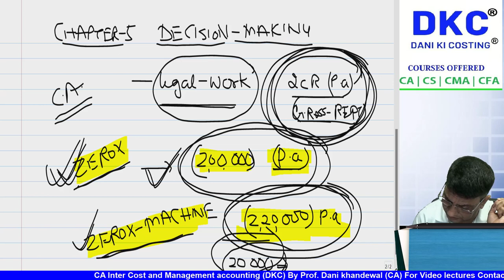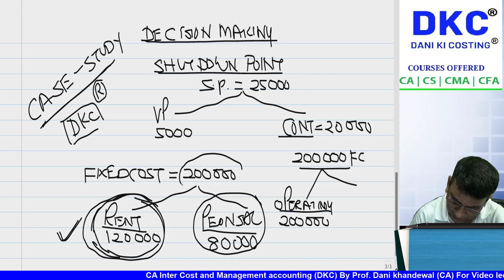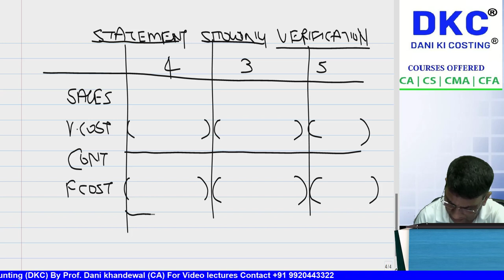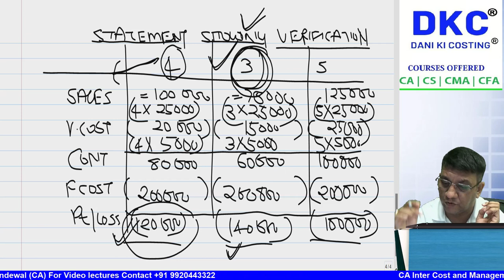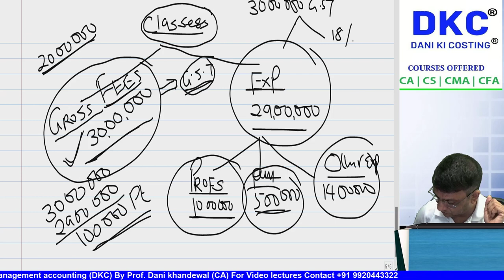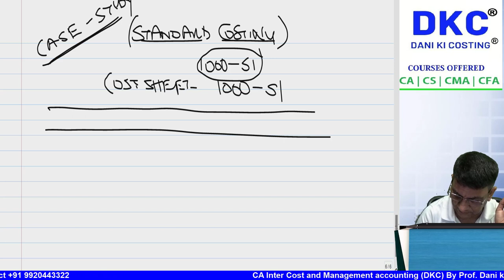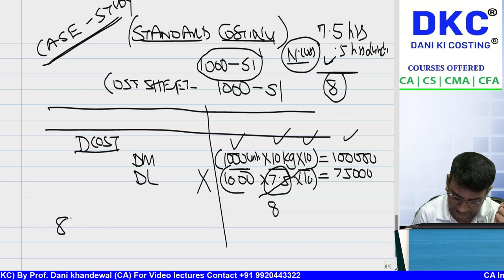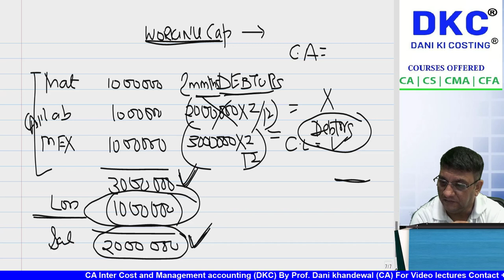FREE SCMPE CRASH COURSE | CHAPTER 5 | Decision making | DANI KHANDELWAL | COPPERGATE EDUCARE